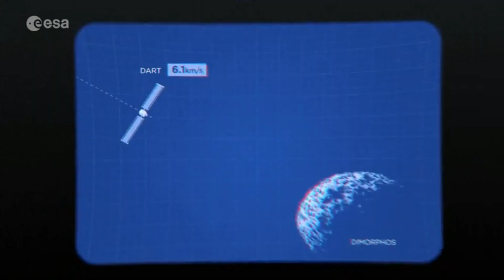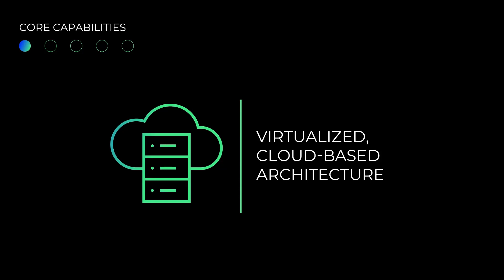SatTV Week - 14th October 2024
SatTV takes a look at some of the latest news from the world of satellite.